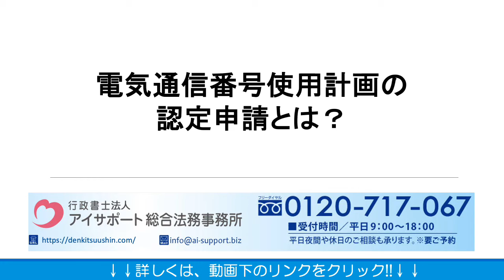電気通信番号使用計画の認定申請とは？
電気通信番号使用計画の認定申請とは？の詳細はこちら⇒
こちらに、電気通信番号使用計画の認定申請とは？について解説しております。ぜひご覧くださいませ。

運営：行政書士法人アイサポート総合法務事務所
●柏本店：千葉県柏市末広町4番1号 鈴木ビル5階